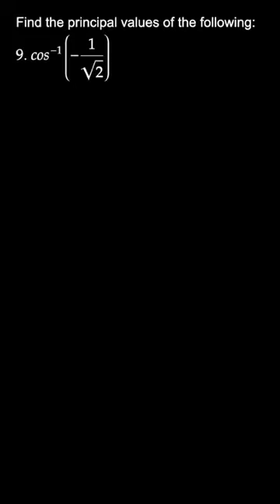Mathematics Part I| NCERT| Inverse Trigonometric Functions |Class 12| Chapter 2.1 | Question 9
Topic: Inverse Trigonometric Functions
Class: Class 12
Subject: Mathematics
Chapter: Chapter 2.1
Book: NCERT

👉 Brainly Textbook Solutions: Click the link below to find step by step solutions to the problems in your textbook, created by experts.

We hope this video answered all your questions and cleared all your doubts. To find more answers related to "Class12" follow the playlist below: Link of playlist